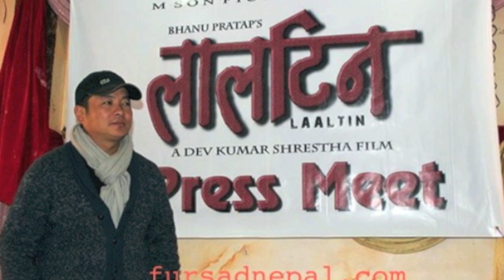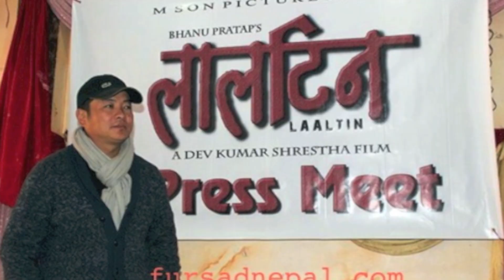करोडौ को लगानी दयाह्यांग माथि - निर्माताहरु निराश || Dayahang Rai || Flop Movies by Dayahang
करोडौ को लगानी दयाह्यांग माथि - निर्माताहरु निराश...

Embedding on websites is allowed. Do not download and upload in other channels.